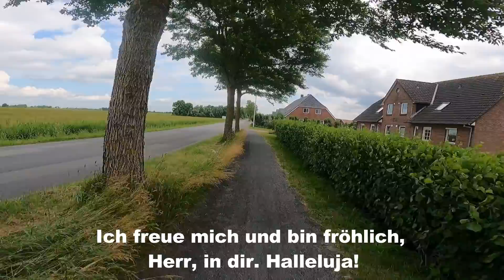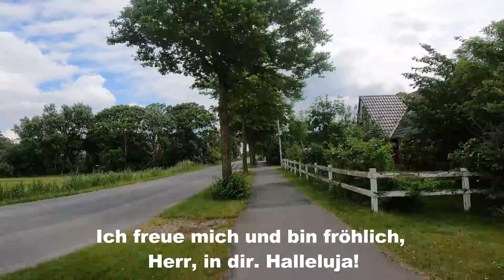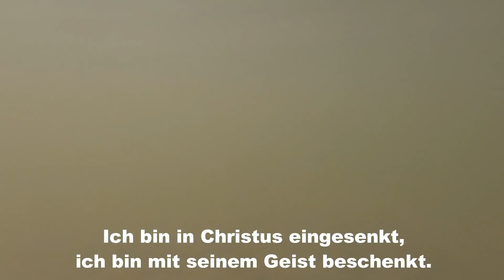Evangelischer Gottesdienst Nordstrand-Odenbüll 11.7.21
Evangelischer Gottesdienst in der St. Vinzenz Kirche Nordstrand-Odenbüll am 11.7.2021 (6. Sonntag nach Trinitatis) zum Thema "Pause und Erholung" In diesen Gottesdienst sind wieder viele Mitwirkende von nah und fern dabei. Vielen Dank!

Das Kirchenlied EG 272 "Ich lobe meinen Gott" und das Lied "Du bist der Weg und die Wahrheit und das Leben" werden gesungen vom Jugendchor "Crossover"  der Kinder- und Jugendkantorei Oberer Neckar. Das Gesangbuchlied EG 637  wird gesungen vom Popchor "Go(o)d News" des Evangelischen Jugendwerkes in Württemberg,

Alle Aufnahmen stammen aus dem Angebot der Evangelischen Landeskirche in Württemberg.

Die Rätselfragen mit Lösungen lauten:
Welche Tiere werden in der Bibel am häufigsten genannt?
• Bienen
• Esel
• Schafe (x)
Was hat die Taube im Schnabel, als sie zu Noah fliegt?
• etwas Kuchenteig
• einen Olivenzweig (x)
• einen Krümel vom Bürgersteig
Was schuf Gott am sechsten Tag?
• Menschen und Tiere (x)
• Bäume und Vögel
• Sonne, Mond und Sterne
Was erlebte Daniel?
• einen Streit in der Backstube
• Diebe bei einem Raubzuge
• die Rettung aus einer Löwengrube (x)
Wovon wurden die Ägypter als zweites geplagt?
• von Fröschen (x)
• von Hundegebell
• von Stechmücken
Auf welchem Tier ritt Hamanns Cousin durch die Stadt?
• auf einem Pferd (x)
• auf einem Esel
• auf einem Kamel
Welcher Vogel, sagt Jesus,  wird von Gott nicht vergessen?
• der Star
• der Specht
• der Spatz (x)